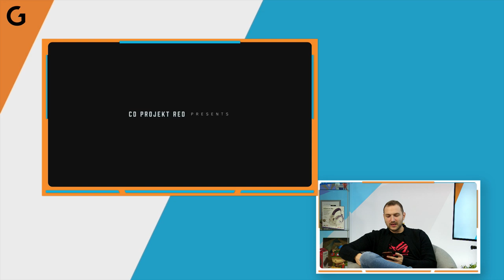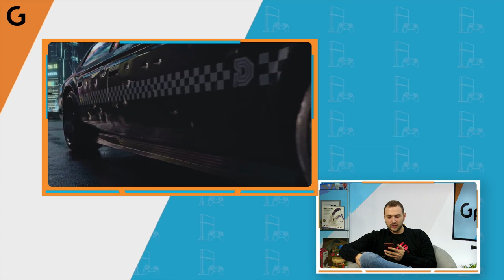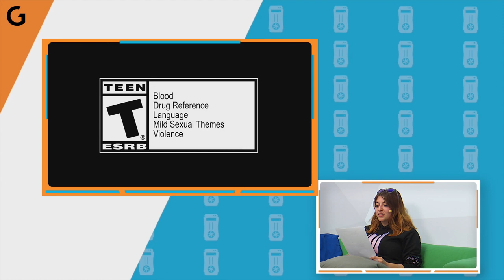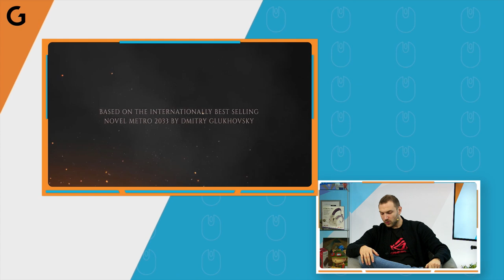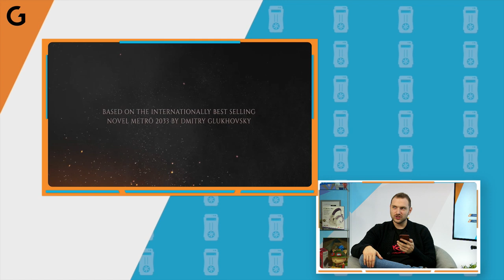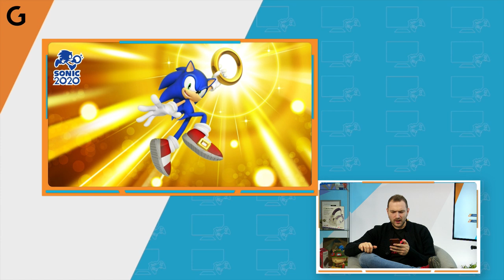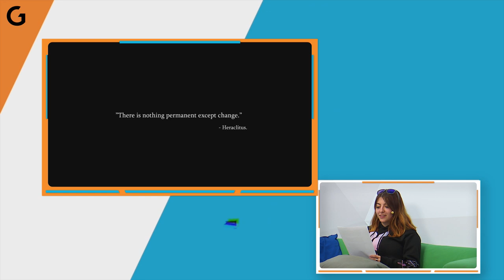Cyberpunk 2077 беше отложена, Horizon Zero: Dawn идва за PC и ОЩЕ в новините с GplayTV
► Новините от тази седмица са следните :

Cyberpunk 2077 е отложен
Cyberpunk 2077, играта, която всички очакват с нетърпение е отложена за по-късна дата - 17 Септември тази година. Заглавието трябваше да излезе съвсем скоро ,през април, но миналата седмица CD Projekt Red, пусна тъжната новина в социалните мрежи. От студиото споделят, че Night City трябва да бъде усъвършенстван и на тази основа се дължи забавянето. Наистина стана модерно да забавят заглавие последните години, което не се нрави много на феновете, но специално за Cyberpunk 2077 се надяваме, че като излезе играта, да получим един изпипан и завършен продукт.

Horizon Zero Dawn ще получи PC версия
Horizon Zero Dawn е един от най-обичаните PlayStation 4 ексклузиви - с излизането си спечели любовта на критиците и още по важното - тази на широката публика. Носител е на серия награди и с години предхожда рекламните кампании на Sony по време на промоции и празници. За десетилетия това е първото ексклузивно заглавие финансирано и разработено от Sony, което ще получи версия за друга платформа. Нямаме все още официална дата на излизане и се очаква да се продава както в Epic, така и в Steam.

Metro 2033 и Metro Last Light идват за Nintendo Switch
Nintendo Switch бавно, но славно обогатява каталога си и получава поредната класика от близкото минало - Metro Redux, сборно издание включващо ремастър версиите на Metro 2033 и Metro: Last Light, както и всички DLC пакети. Две страхотни игри на  4A Games, и макар други платформи отдавна да им се радват, е страхотно да имаме възможността да ги играем и на портативна конзола. Ще се продава както дигитално, така и на физически носител, като за най-големите фенове е предвидено специално издание със сувенирчета и допълнителни благини - "The Ranger Cache" пак, включва :
Metro Redux комплект значки
Двустранна алтернативна обложка
4 броя двустранни арт карти
A2 двустранен постер
Очакваме го на 28ми Февруари.

Скоро ще излезе анимация по Mortal Kombat
От Warner Bros. ни готвят анимационен филм от вселената на Mortal Kombat, носи името Mortal Kombat Legends: Scorpion’s Revenge и се очаква още тази година през месец Юни. Както вече става ясно, проектът е в изключително напреднал стадий, към довършване и в него са замесени познати актьорски имена :
Patrick Seitz като Scorpion. Озвучавал същия в MK X.
Joel McHale като Johnny Cage
Jennifer Carpenter, позната от сериала Dexter,  ще озвучава Sonya Blade
Jordan Rodrigues - Lui Kang
Steve Blum - Sub-Zero
David B. Mitchell - Raiden
Сценарият е поверен на Rick Morales и Jim Krieg. Самият Ed Boon (един от създателите на игровата поредица) е креативен консултант.

Очаква ни много Sonic контент през тази година
Без предупреждение, от Sega ни изненадаха с нова кампания озаглавена Sonic 2020. Тя стартира от вчера 20-ти Януари и ще се случва всеки месец на същата дата. В общи линии амбициите са големи и на всяко 20-то число ще бъдем ъпдейтвани с нов проект, свързан с едноименното синьо таралежче. Не знаем какво ни чака, но може да предположим, че ще видим комикси, филми, а защо не и нова игра. Последните няколко години бяха силни за франчайза - любимия на поколения персонаж се завърна с няколко нови игри, които върнаха интереса на широката публика и се увенчаха с небивал успех. По всичко личи, че от Sega нямат намерение да забавят темпото и ни очаква доста нов контент.

Dying Light 2 също е отложена
Още едно заглавие отива в графа “отложени”. Dying Light 2 последва примера на Marvel’s Avengers (споменахме я миналата седмица) и Cyberpunk 2077. Вчера от студиото, което разработва играта, споделиха тъжната новина, че няма да могат да изпълнят “визията за играта” до заветната дата на излизане през пролетта. Ще очакваме повече информация идните месеци.

►  Можете да използвате  следните кодове за 5% отстъпка на всичко в Gplay.bg ( така подкрепяш човека, чийто код ползваш ;) -- ZINGOD, PRASS, KIKO, DIGGGI, NOTHX,EVIL, ALEMLOL,NIL,CORK,VIKSYG,PENEV,FRKN,HARI